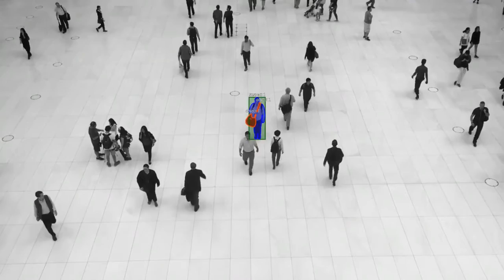CCTV Camera Footage Annotation | Keymakr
Video Annotation | Keymakr
Use case: tracking people and objects through multiple video frames on CCTV footage.